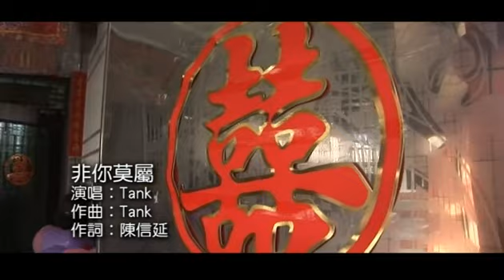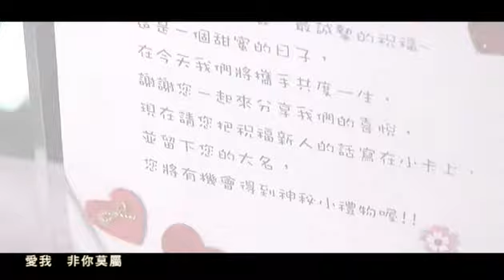爵偉&慧姍 文定mv